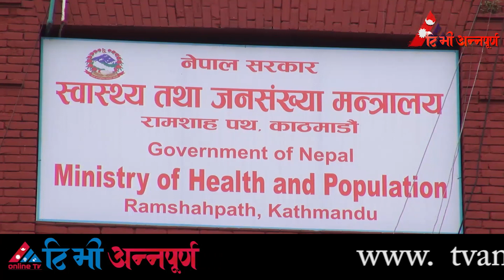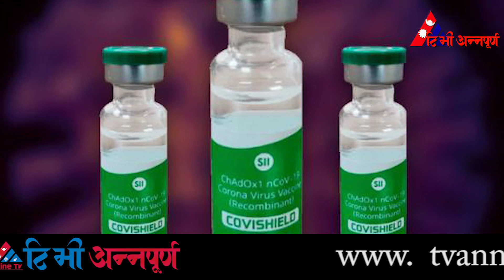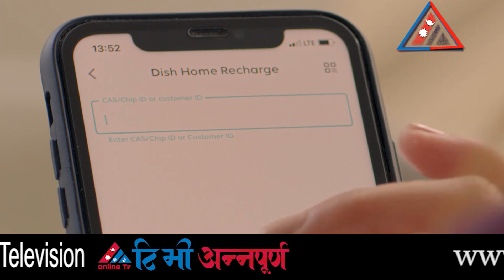यी हुन् आजका मुख्य ७ समाचार || TV Annapurna News 20th Jestha 2078